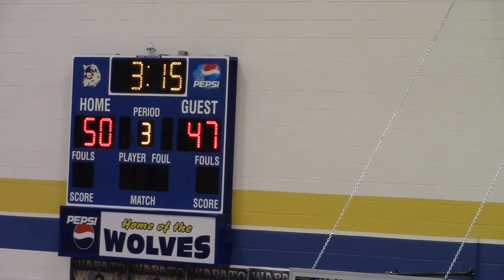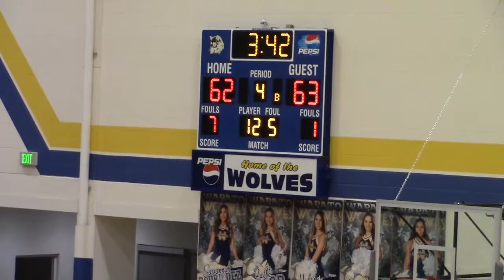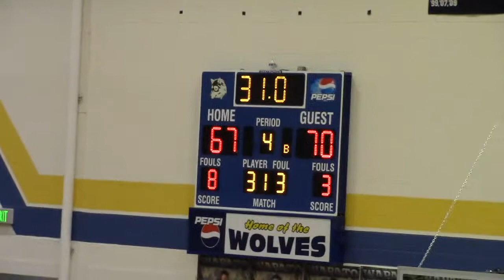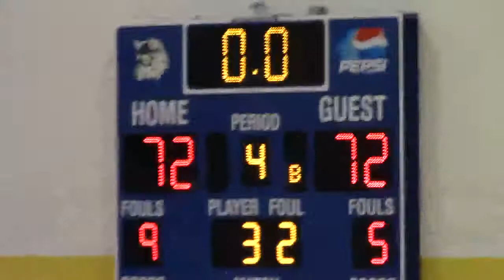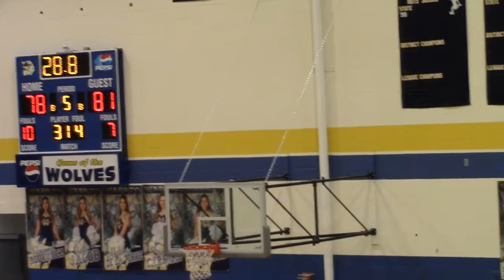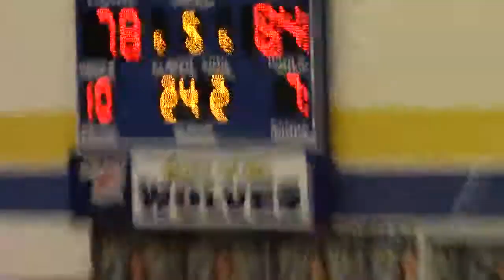Toppenish vs Wapato 2nd half 2018-2019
Toppenish Hoops Playoffs